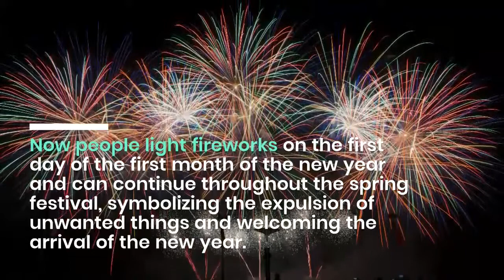Most Common Chinese - Now people light fireworks on the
Now people light fireworks on the first day of the first month of the new year and can continue throughout the spring festival, symbolizing the expulsion of unwanted things and welcoming the arrival of the new year. Chinese New Year, of course! The New Year follows the lunar calendar and is also called the spring festival.